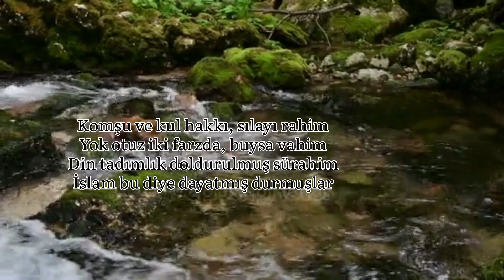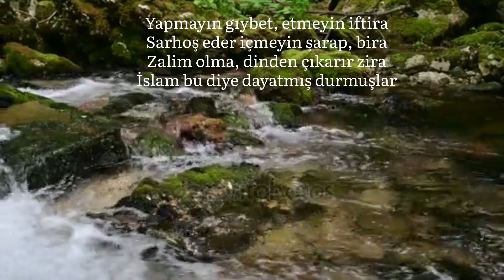Din Midir Otuz İki Farz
Öğretmişler bize otuz iki farz
İslam bu diye dayatmış durmuşlar
Kur 'ansız kalbe etmişler daim arz

Der mi yalan söyleme, israf yapma
Allah'tan başkasına asla tapma
Tövbe edip, edip günahı kapma

Komşu ve kul hakkı, sılayı rahim
Yok otuz iki farzda, buysa vahim
Din tadımlık doldurulmuş sürahim

Yapmayın gıybet, etmeyin iftira
Sarhoş eder içmeyin şarap, bira
Zalim olma, dinden çıkarır zira

Demez otuz iki farz ne zina
Malzemeden çalsa yıkılır bina
Ahlaki çöküntüden geldi gına

Kur'an'ı okuyun daha neler var
Öğütleri yirmi dört saatte yar
Tek otuz iki farz yaptırmıyor ar